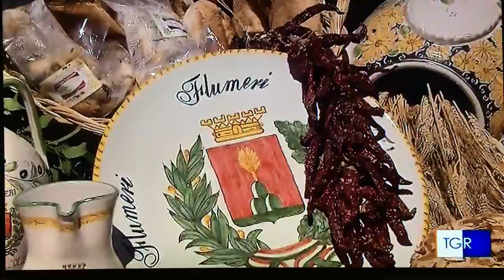Il Giglio di Grano di Flumeri (Av) in HD servizio di Rai3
Una splendida rubrica "Il TG Itinerante" curata dallo stimatissimo Rino Genovese della TGR Campania fa tappa a Flumeri in Provincia di Avellino per scoprire una tradizione che dura da secoli:  La magia del Giglio di Grano realizzato in onore di San Rocco ogni anno per il 15 agosto. Davvero emozionante e da vedere e rivedere, per scoprire la sensazionalità dell'evento e magari prenderne parte il prossimo anno.